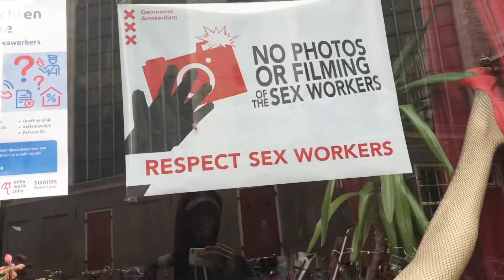My First Time At The Red Light District 💃🏽 Amsterdam… *Mind Blown*